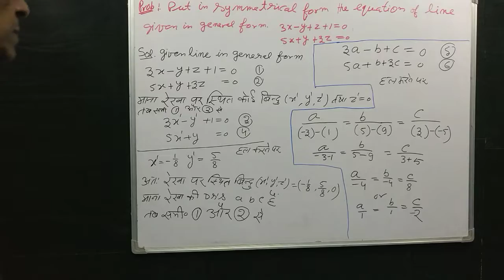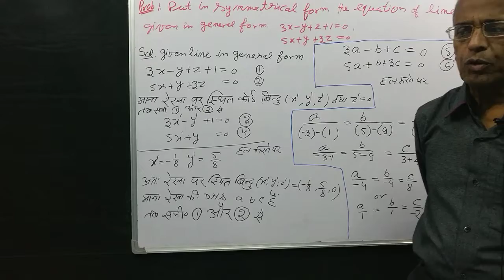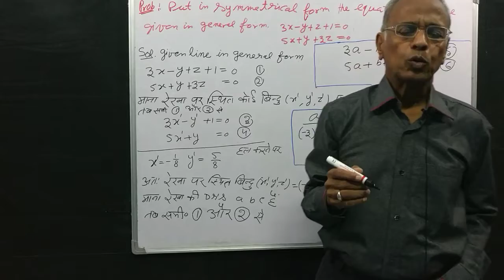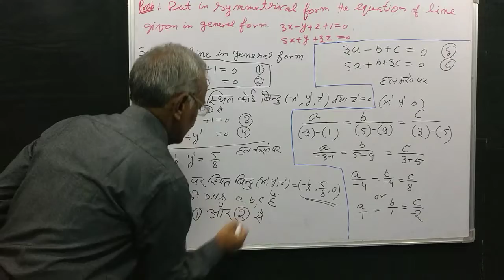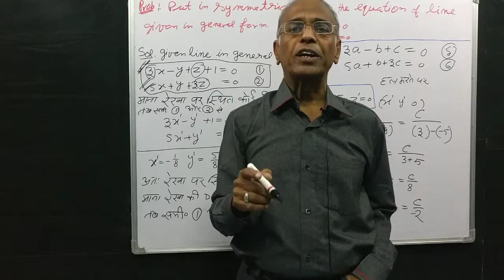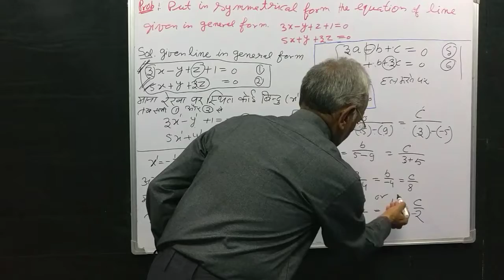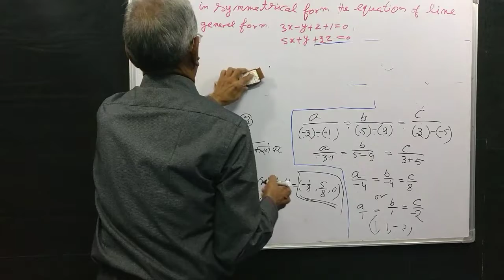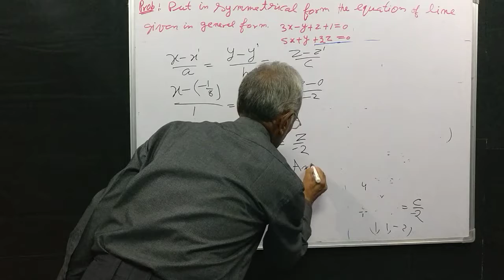(34) convert equation of a straight line from general to symmetrical .Matths.for all.